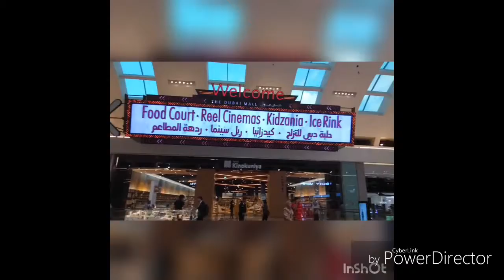Dubai Mall the biggest Mall in the Middle East-Vlog#13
Visiting the famous and one of the biggest mall in the world i feel blessed and witness a amazing structure like this.. so watch and enjoy